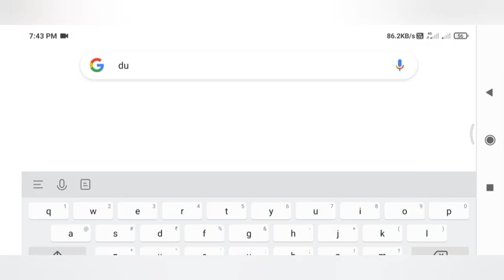DU FIRST CUT OFF 2021| RELEASE DATE | FULL SCHEDULE